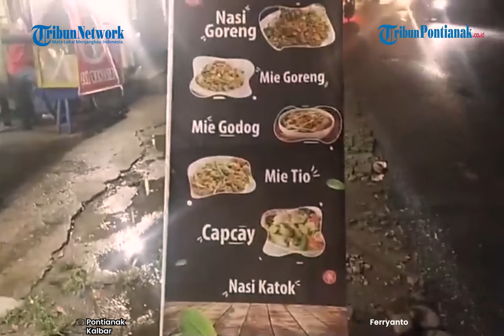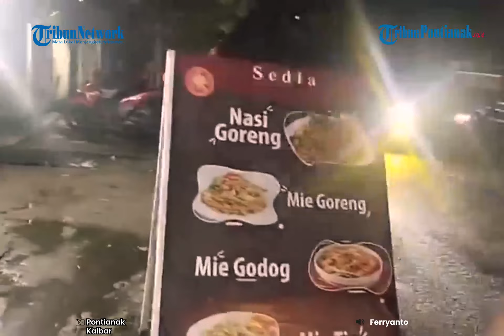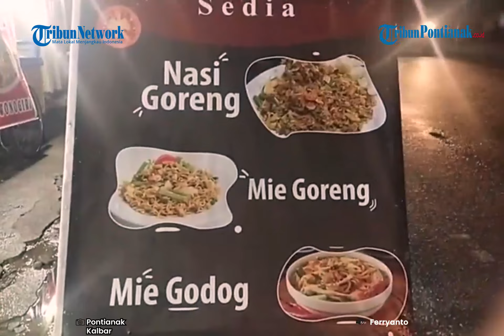®️🔴 Menikmati Capcay Enak Murah Meriah Khas Jawa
Menikmati Capcai enak, murah meriah khas Jawa di Jalan Uray Bawadi, Pontianak.
Berikut liputan reporter Tribun Pontianak, Ferryanto.

Judul: Short Stop
Artis: Lance Taber